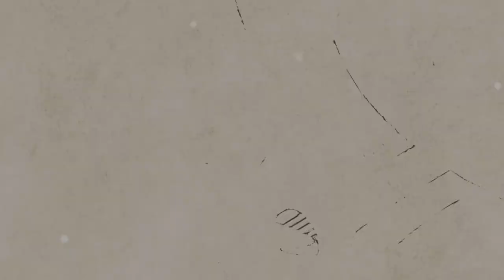[ AcousticTimes 767회] Gibson 어쿠스틱기타 2019 J-45 Cutaway